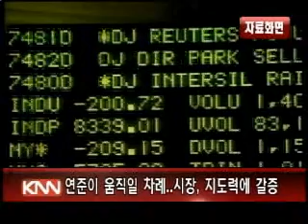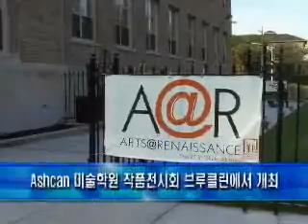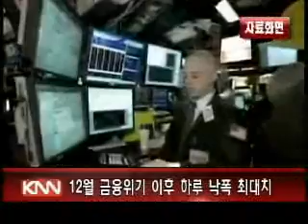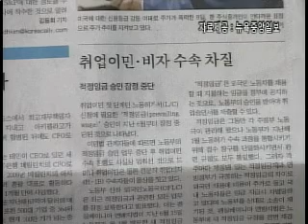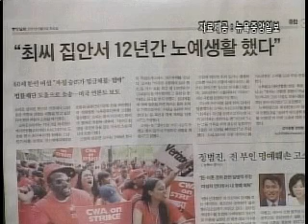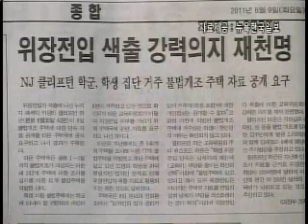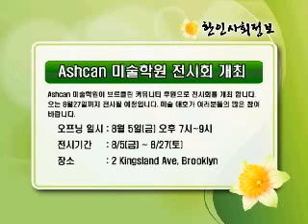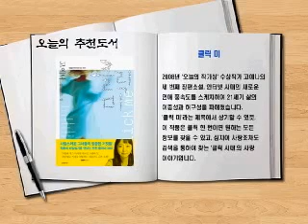정오0809뉴스